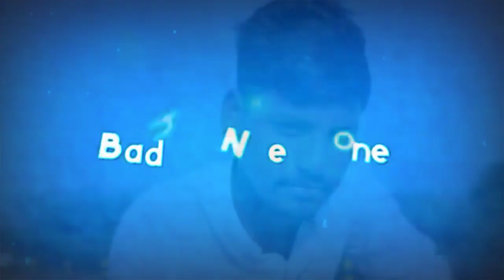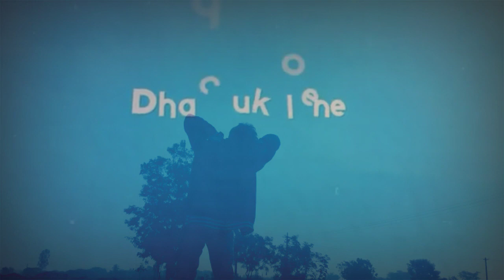Chepu kolene ...lyrics song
My  editing video song